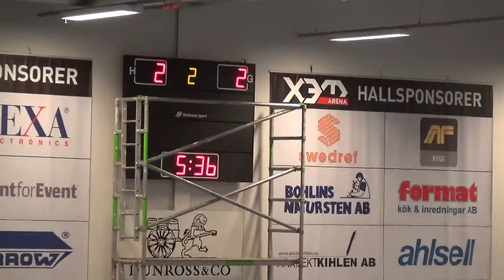170819 Träningsmatch Dam A Lindås vs Lindome ( 5-3) HD Per2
Lindås IBK Dam Trupp
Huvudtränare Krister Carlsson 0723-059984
Tränare Martin Ringius
Målvakter
Jonna Magnemyr
Louise Hedenberg
Utespelare
Eira Göransson
Emma Wessberg
Sanna Wallerstedt
Ingrid Svensson
Johanna Börjesson
Johanna Hansson
Josefin Torell Höjesjö
Teodora Berntsson
Elin Hagström
Evelina Eklind
Ida Börjesson
Ida Bergenhus
Sigrid Persson
Amanda Lindkvist
Carolina Berntsson
Christin Gundersen
Ellen Norrfjärd
Jennifer Johansson
Lina Gyså
Sandra Ekdahl
Sofia Ericsson
Marre Stifanos
Caroline Haagensen
Emilia Johannesson
Frida Dahlström
Julia Johannesson
Lina Johansson
Madelene Bernvid